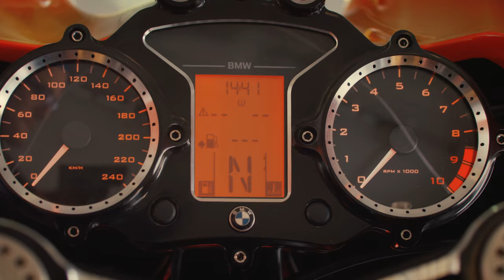Sweatpants Media Auto Reel (4K UHD)